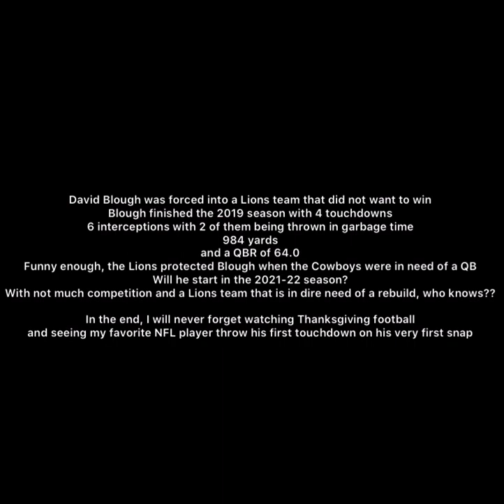David Blough Highlights